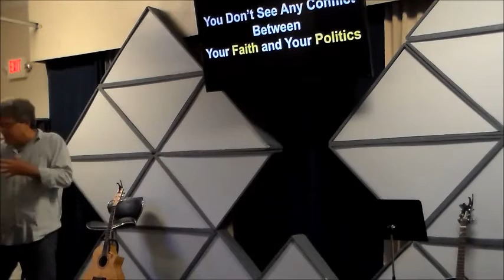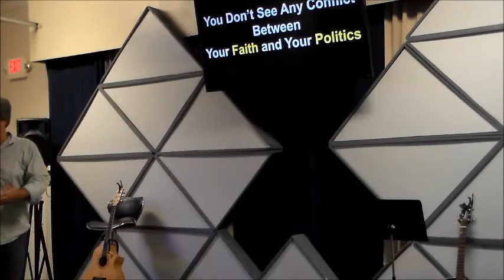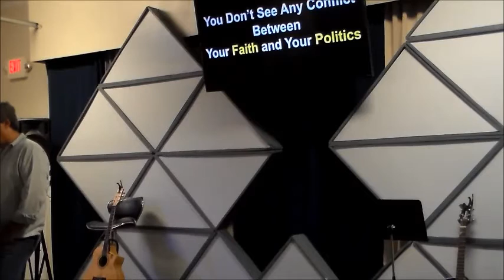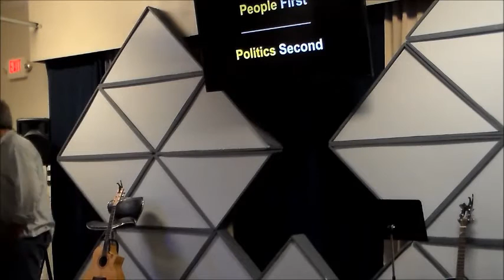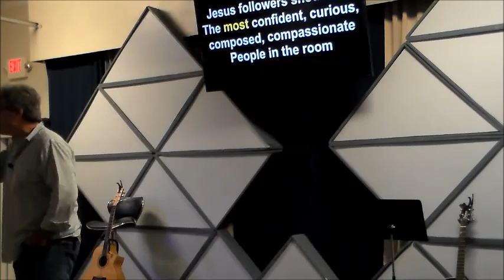Election Infection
Message from Matthew 22:39-40